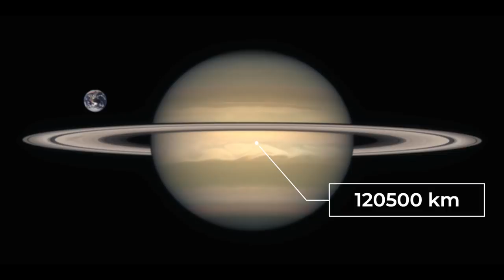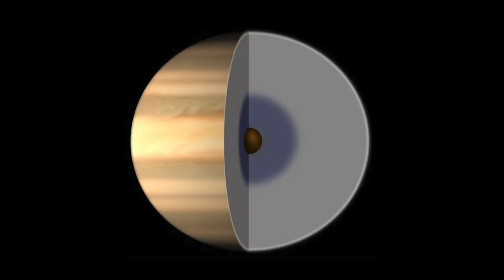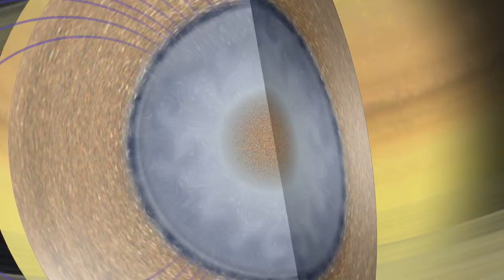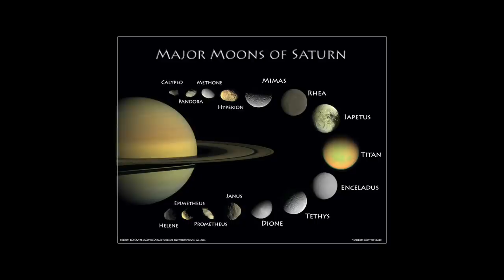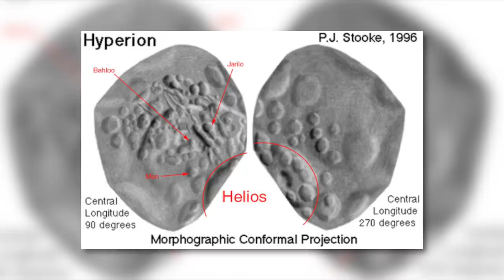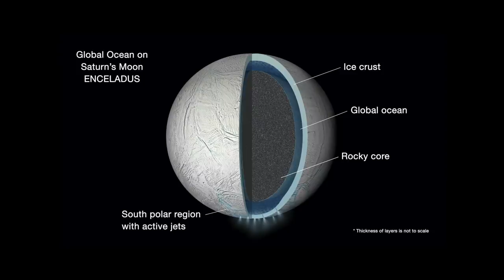Erste echte Bilder vom Saturn - Was haben wir gefunden?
1969 landete der erste Mensch auf dem Mond. Die bemannte Raumfahrt ist bis zum heutigen Zeitpunkt noch nicht so weit, um Richtung Mars oder gar andere Planeten zu blicken. Doch der Fortschritt und die Technologie, gepaart mit einem unbezwingbaren Wissensdrang, machen es dennoch möglich die unendlichen Weiten des Universums zu erforschen. Schon vor vielen Jahren wurden Sonden gebaut und losgeschickt, um Daten und Informationen über unser Sonnensystem zu sammeln. Auf der Suche nach Erkenntnis und nach möglichem Leben außerhalb der Erde, wurden Projekte geschaffen und das Unmögliche möglich gemacht. Durch Messgeräte und hochauflösende Kameras wurde innerhalb einer 20-jährigen Mission erstaunliches Wissen über den Saturn gesammelt.

SimplySpace - den Mysterien des Universums auf der Spur

Planeten, auf denen es heißes Eis gibt? Himmelskörper, die größer sind als ihre eigene Sonne? Was hat es mit der Reliktstrahlung auf sich und was ist dunkle Materie genau? Astronomen haben einen aufregenden Job. Wie Abenteurer sind sie den Geheimnissen des Universums auf der Spur und entdecken dabei die seltsamsten Phänomene.

Viele Phänomene des Universums lassen sich erklären, die meisten aber nicht. Unter den Forschern herrscht Einigkeit darüber, dass es vor rund 13,8 Milliarden Jahren einen Urknall gab. Was aber war davor? Niemand weiß es.

Du bist neugierig auf das Universum und möchtest die Astrophysiker dieser Welt auf ihren spannenden Wissensreisen begleiten? Die Videos von SimplySpace erzählen auf informativ unterhaltsame Weise von den neuesten Forschungsergebnissen von NASA & Co.